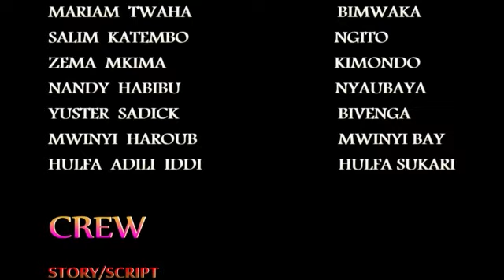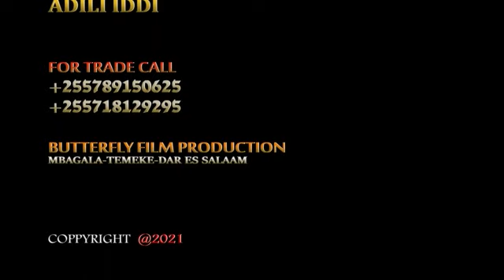WACHAWI WEUSI - Bongo movie """Adili iddi, dorah martin, nasoro chilumba & Fatuma chambuso""""